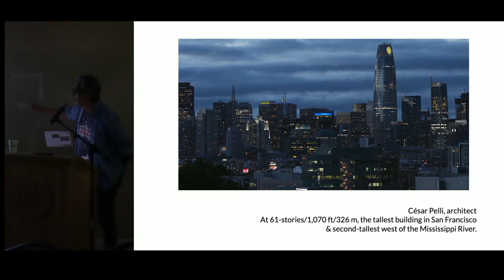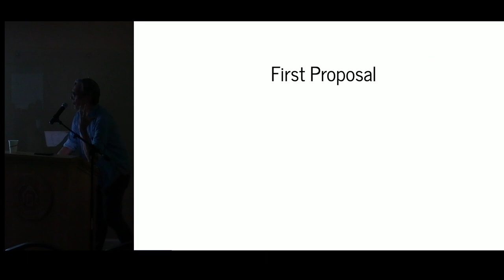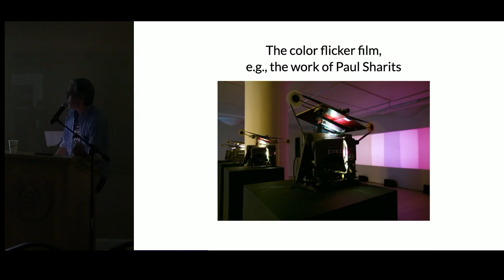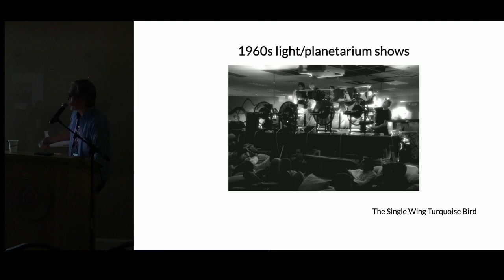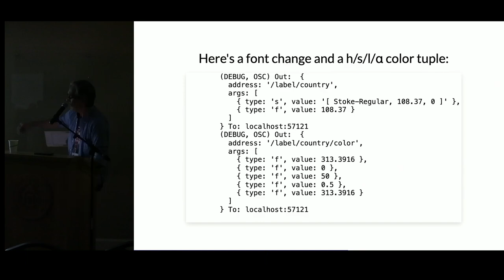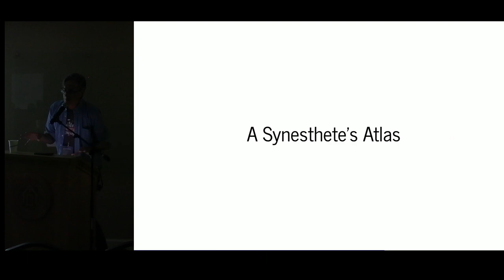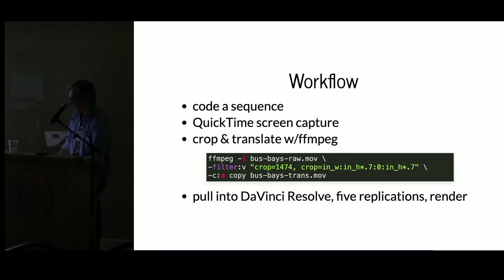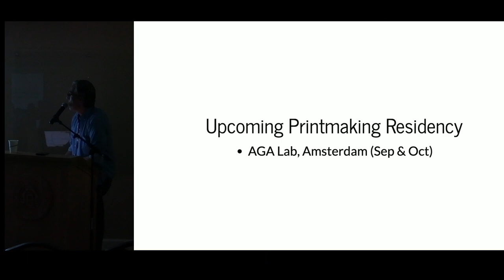Spiraling Maps Atop Salesforce Tower – Eric Theise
Full title: "Eight Stories High, Comically Lo-Res, Visible for Twenty Miles: Spiraling Maps Atop Salesforce Tower"

Since 2022 I've given 30+ performances of A Synesthete's Atlas—during which I manipulate projected OpenStreetMap-based maps in collaboration with musicians—across North America. My animation, If Map #5, appeared throughout February on the display that crowns San Francisco's Salesforce Tower, the second tallest building west of the Mississippi. I'll talk about my motivations, influences, technologies, and the cartographic challenges of designing for an enormous, yet determinedly low resolution, display.